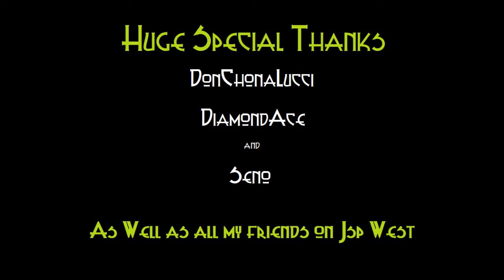Frenzy / Throw / Wolf Barbarian Hybrid Diablo 2 Resurrected; Wolf of Crack Street; D2R Builds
Here is my hybrid barb that specializes in wolf / throw / frenzy. He is really fun and i recommend people try him out. It's not that expensive and probably one of the more affordable characters i got here in the hybrid series.

Skills

Max Frenzy
Max Double Swing
Max Polearm Mastery
Max Axe Mastery
Max Throw Mastery (if you got the ggz)

1 Point Battle Order
1 Point Shout
1 Point Battle Command
1 Point Howl
1 Point Natural Resistance (and prereq)
1 Point Increased Speed (and prereq)

Stats

I play Max strength build but you can choose to have more vita if you like. I have a base vitality of 170

Items

Helm: WolfHowl
Armor: Fortitude SA
Weapon1: Eth Lacerator
Weapon2: Eth Lacerator (or gg throw weapon)
Switch: Eth Tomb (Lo Lo Zod)
Gloves: Rends or Dracs
Boots: Gore Riders
Belt: String of Ears
Rings: BK Ring and Wisp
Amulet: Highlords

Merc: Infinity/Fort

We get the needed ias speed bonus from the inherant frenzy bonus you get when it is charged up,. This build is super fun and if you can stack the frw from frenzy and feral rage, he runs around like a super crack head. I recommend to try this out if your a bit bored with your current frenzy barb as it's not gonna be a give expense if you already have a fort / infinity.

Metal Tristram Theme by Recording Artist Vincent Moretto

00:00 Intro

02:10 Skills / Stats

05:40 Gear

11:25 Baal Run

18:40 Stormlash / Phoenix Combo

21:40 Final Login of Legacy Character